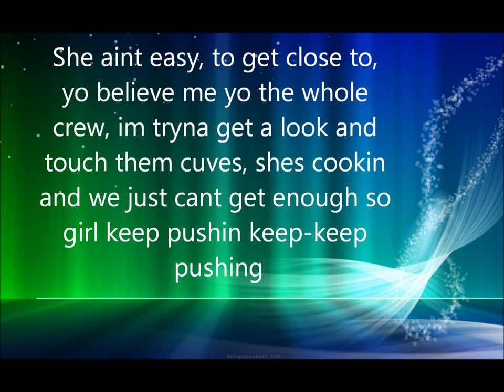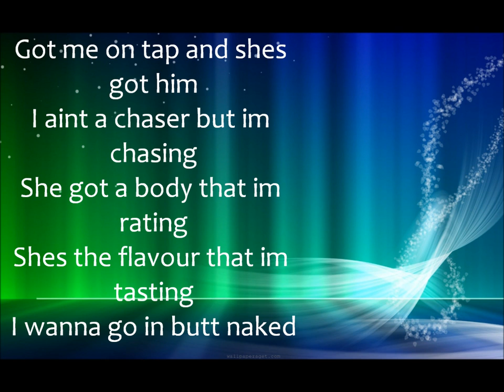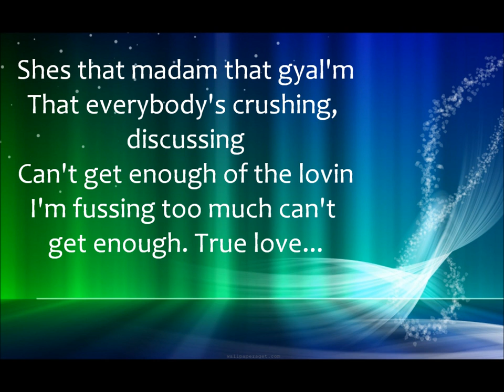Leeroy Reed ft Nagla - Cant get enough LYRIC VIDEO!!!!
Lyric version of Leeroy Reed from the Valleys first single cant get enough.. ENJOY!